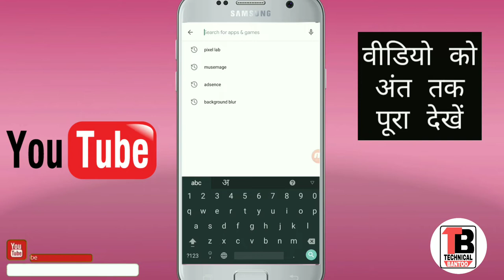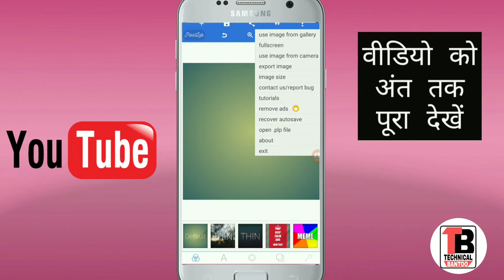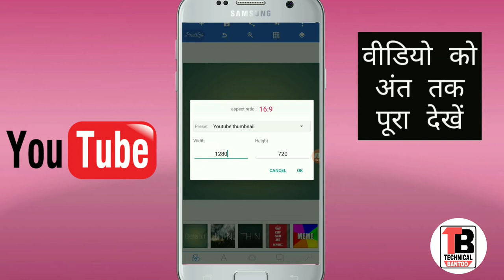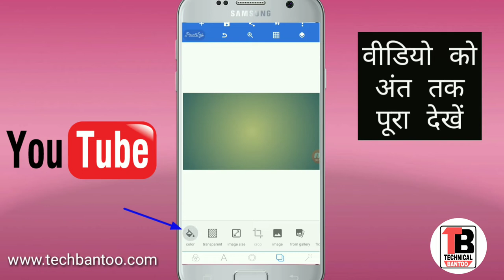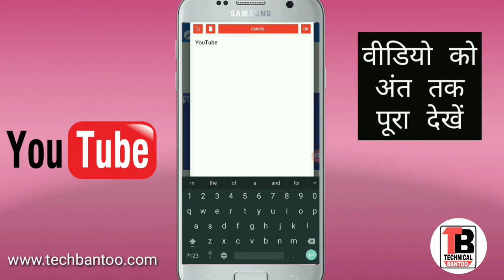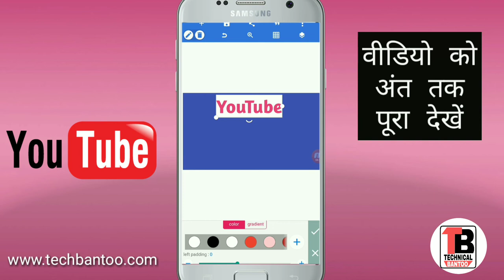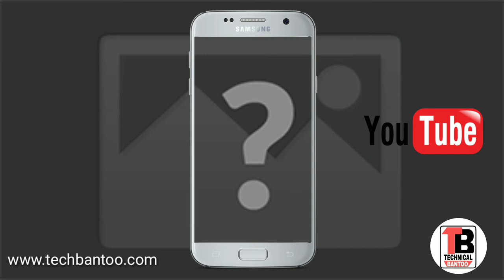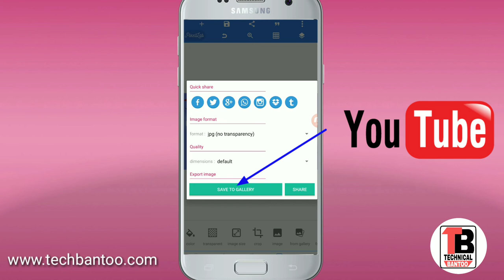youtube thumbnail | how to make custom thumbnails on youtube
youtube thumbnail, how to make custom thumbnails on youtube, how to make a youtube thumbnail

Tech bantoo चैनल पे और वीडियो देखें

दोस्तो अगर आपने चैनल को सब्सक्राइव नही किया है। तो चैनल को भी सबक्राइव कर ले घन्यवाद

MY CHANNEL. Thank You

thank for visit